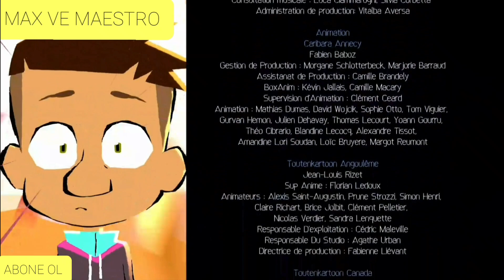MAX VE MAESTRO 43.BÖLÜM GÖSTERİLMEYEN SAHNELERDE DAHİL